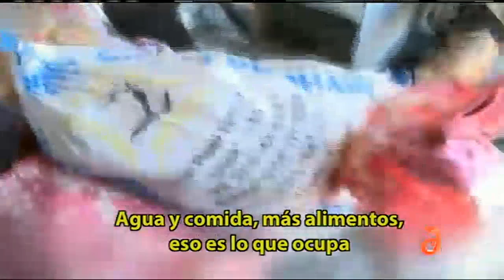Yihadistas intentan derribar helicópteros con ayuda de EEUU - América TeVé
A Fondo, América TeVé  8pm. Más en americateve.com